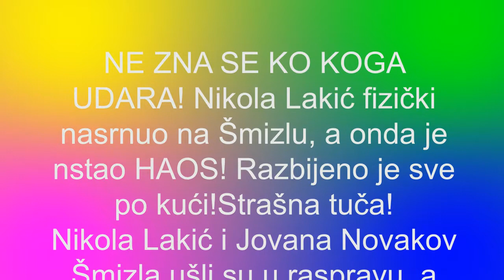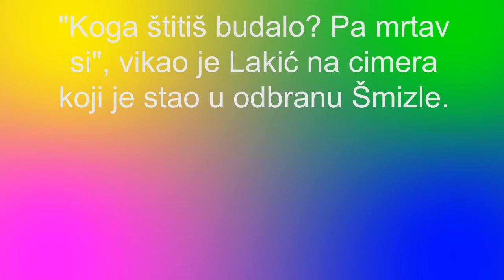NE ZNA SE KO KOGA UDARA!